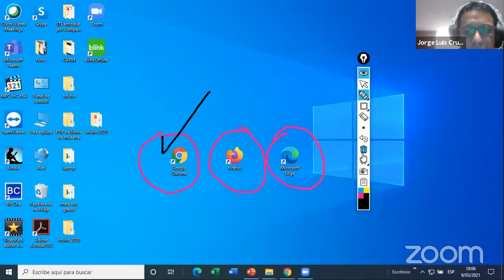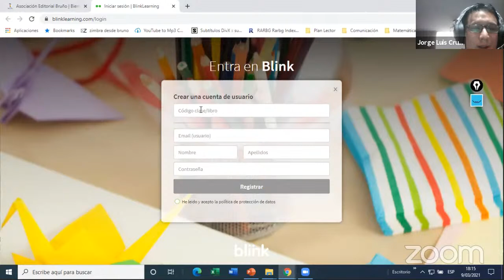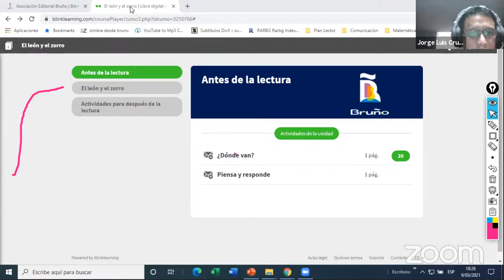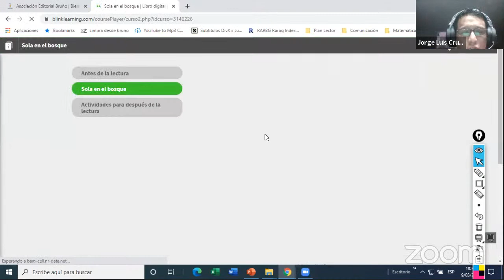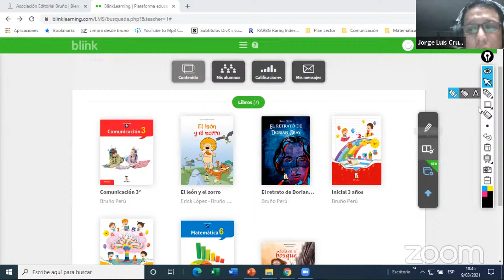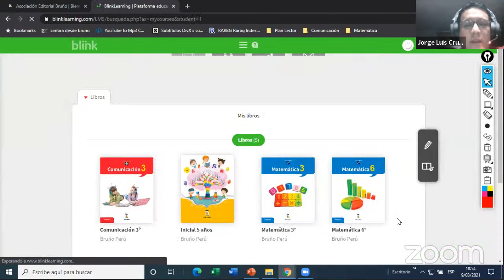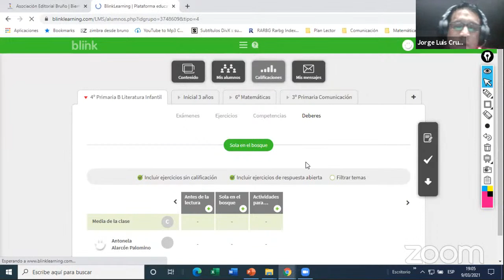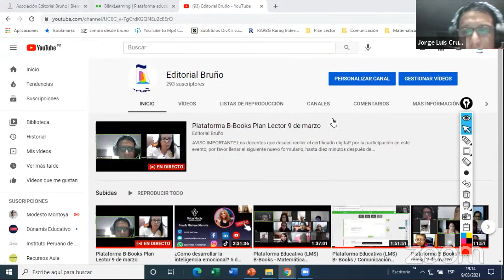Plataforma B-Books Plan Lector 9 de marzo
AVISO IMPORTANTE
Los docentes que deseen recibir el certificado digital* por la participación en este evento, por favor llenar el siguiente nuevo formulario, hasta diez minutos después de terminado el evento.
(El certificado se les enviará a sus correos en aproximadamente dos semanas).
*Cada participante es responsable de escribir su correo correctamente en el formulario.